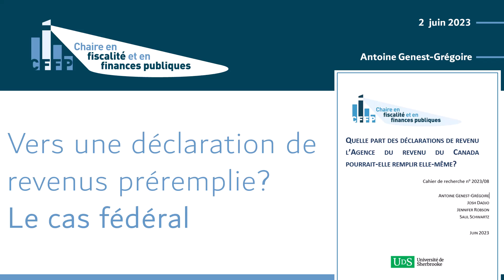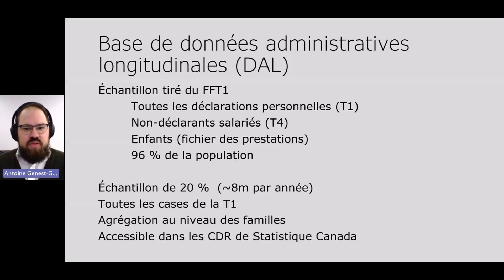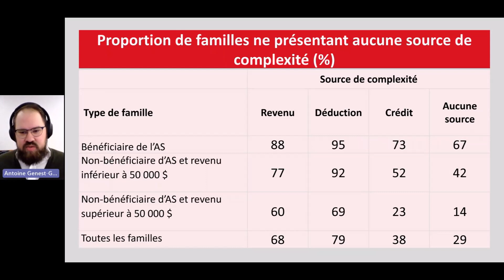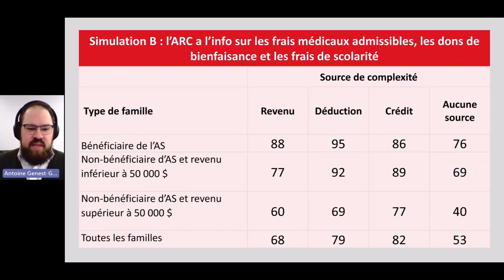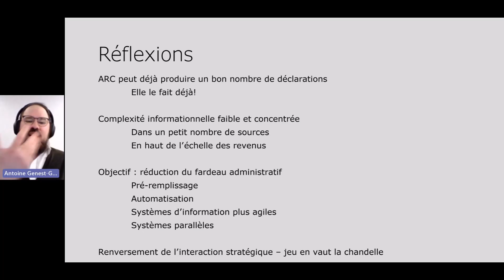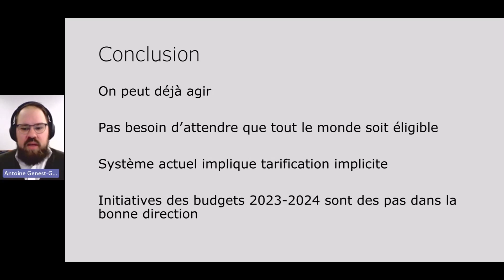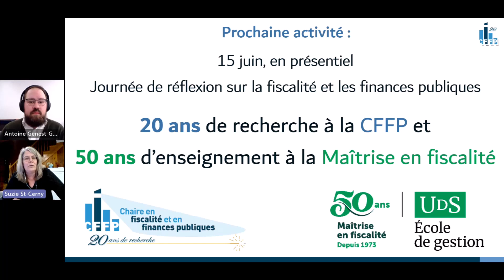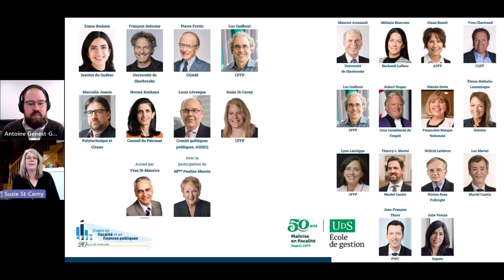Midi-conférence : Vers une déclaration de revenus préremplie? Le cas fédéral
Conférence virtuelle du 2 juin 2023
Conférencier: Antoine Genest-Grégoire

Au Canada, une portion importante des transferts sociaux est administrée par l’Agence du revenu du Canada (ARC) et l’éligibilité à de nombreux programmes sociaux dépend du revenu tiré de la déclaration de revenus. Toutefois, plusieurs Canadiens ne produisent pas de déclaration, se privant possiblement de certains transferts. L’ARC pourrait-elle réduire le fardeau administratif en amorçant le processus de production de déclaration de revenus et en préremplissant les déclarations de certaines familles?

Le conférencier a présenté les résultats d’une étude qui documente la part des déclarations qui, sous le régime fiscal actuel, seraient assez simples pour être préremplies par l’ARC. Les auteurs évaluent notamment la part des familles « à déclarations simples » pour divers types de ménages pour lesquelles des déclarations préremplies sont possibles et identifient des sources d’informations manquantes qui empêchent d’autres déclarations d’être assez simples pour être préremplies.  Les résultats visent à éclairer les discussions en lien avec la mise en place de programmes de déclarations préremplies ou automatisées annoncés par Québec et Ottawa dans les budgets du printemps 2023.